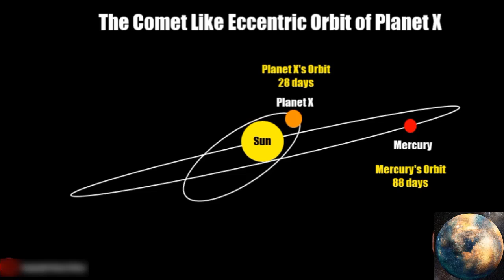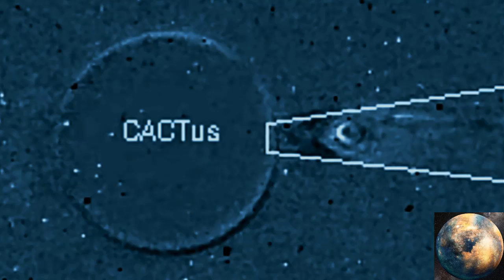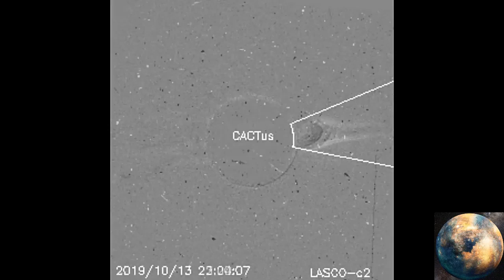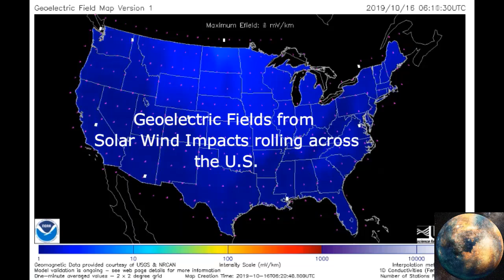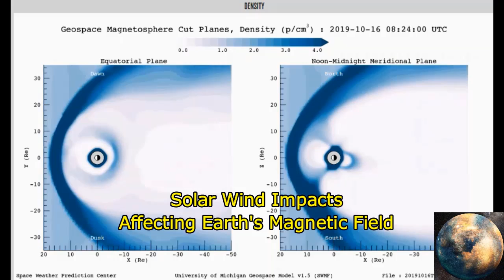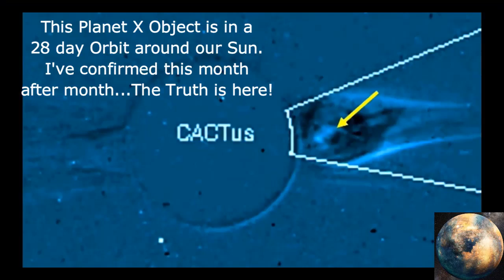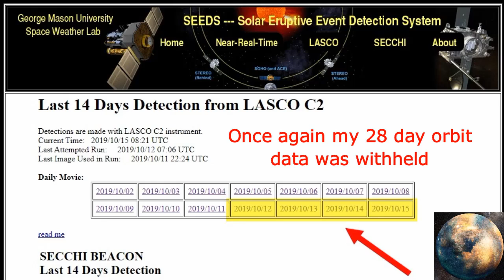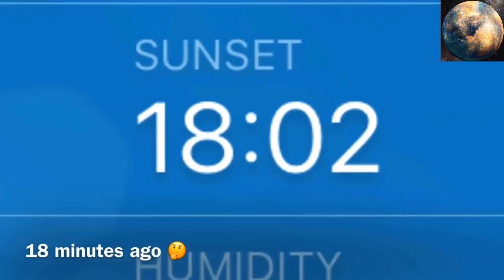NIBIRU PLANET X NEWS 2019. Information from the planetary system NIBIRU PLANET X 2019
The SUMERIANS also mentioned a "twelfth" planet called "NIBIRU", one whose elliptical orbit
Channel registration  :
Nibiru Planet X 2019" "Planet X 2019" "Planet X" Planet "destroy the Earth" "nibiru news" "planet News" "News 2019" "News 2019" doomsday perdition hopeless Nibiru